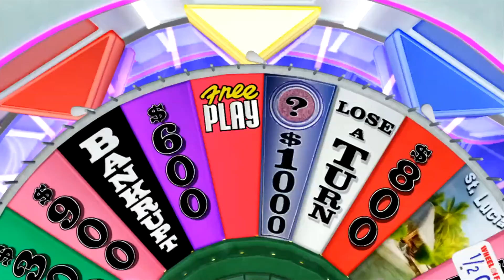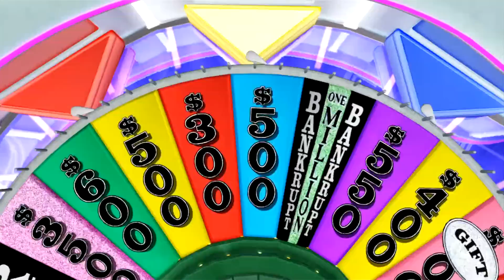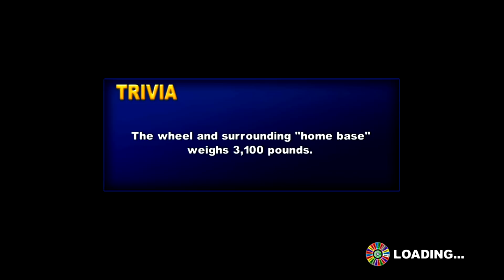Wheel of Fortune - New York City [Part 2]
The wheel has spoken. No one gets to play this game.